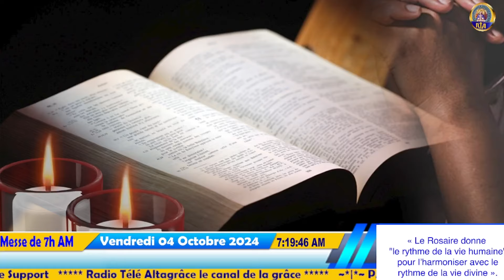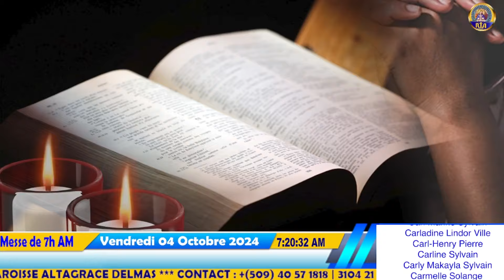26ème Semaine du temps Ordinaire de l'Année B - Messe de 7h AM | Vendredi 04 Octobre 2024